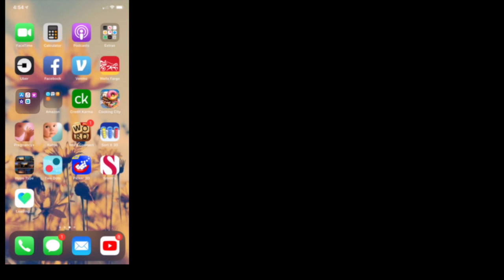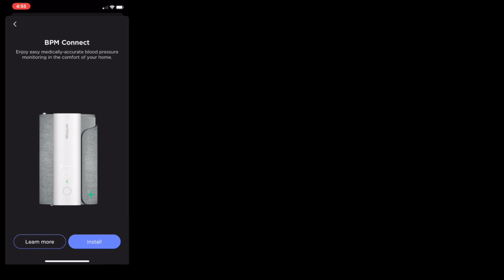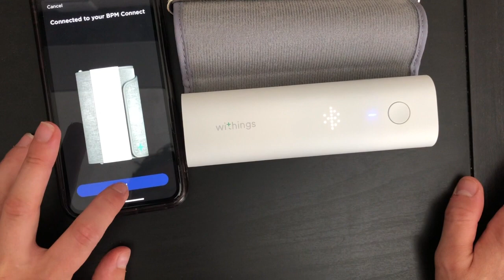Let's Talk About Something Serious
As mentioned at the beginning of the video, this is pre recorded and when you guys are watching this, I will be in the hospital recovering from my C Section with my fiancee and son!

Check out their instagram @withings

Product reviewed in this video is the Withings BPM connect

karolinaipawelek
HEALTHA ND WELLNESS INSTAGRAM
pumpinainteasy